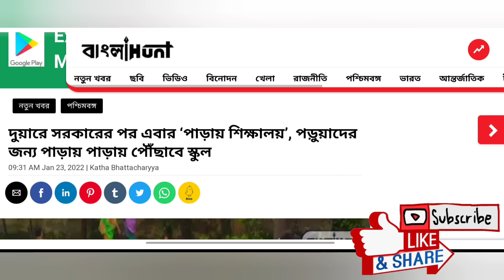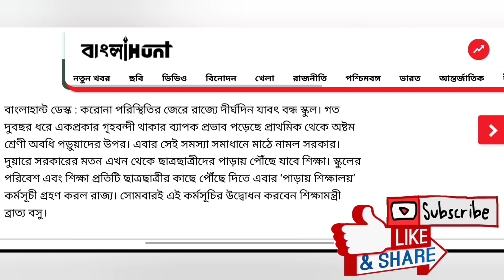স্কুল কলেজ খুলবেনা কি তাহলে ? | west bengal school college reopen | school college kobe khulbe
west bengal school college closed
makaut notice
makaut semester
makaut news
ugc guidelines
ugc news
ugc updates
makaut
calcutta university
kalyani university
burdwan university
madhyamik 2021
uccha madhyamik 2021